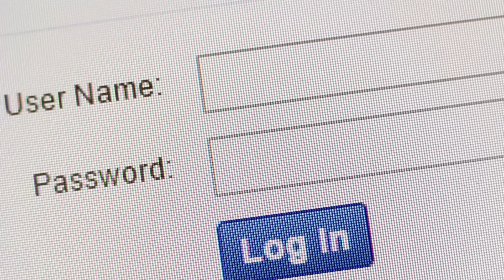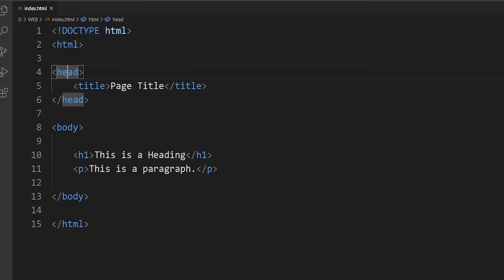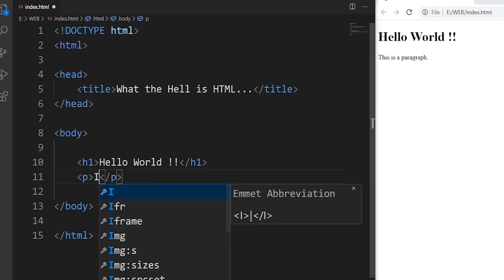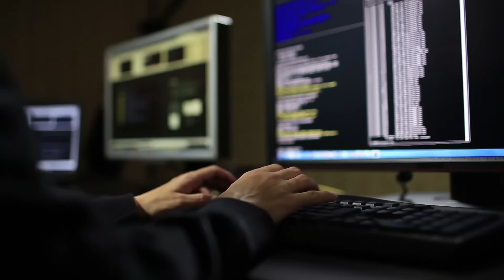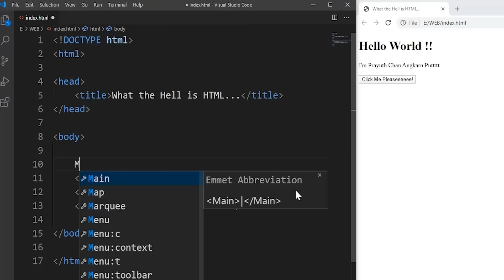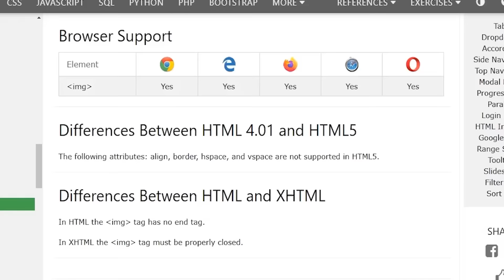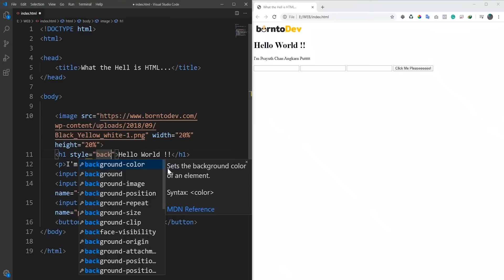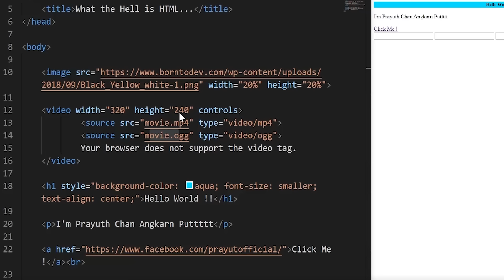มาเรียนเขียนเว็บด้วย HTML 5 !! ฉบับที่เร็วที่สุด !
HTML5 ที่เป็นภาษาพื้นฐานจัด ๆ ของการทำเว็บมันคืออะไร เขียนยังไง เรามาเริ่มต้น นาทีแรกของการรู้จัก เข้าใจโครงสร้าง และ การเขียนแบบเริ่มต้นไปพร้อมกันเลย
สำหรับใครอยากเรียนเขียนเว็บด้วย HTML5 และ CSS3 แบบเต็ม ๆ 3 ชั่วโมงจบ มาที่นี่เลย ฟรีด้วยนะ !
🦖BorntoDev Channel คือ ช่องยูทูปที่เน้นสาระด้านเทคโนโลยี การพัฒนาโปรแกรม ไปพร้อมกับความสนุกสนาน และ รอยยิ้มเข้าไว้ด้วยกันทั้งในรูปแบบบทเรียน และ vlog